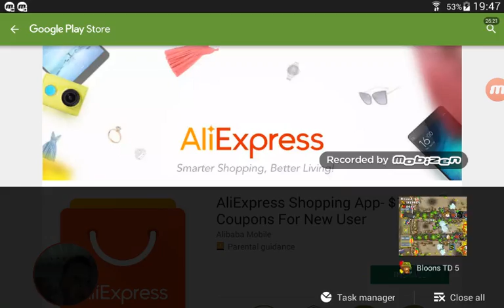OMFG I DONE IT